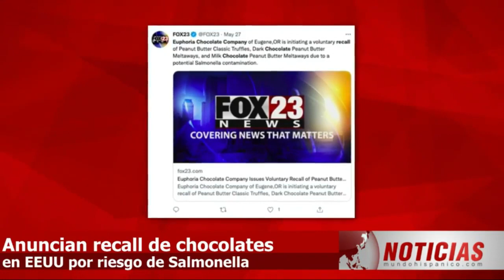AUMENTA CIFRA MORTAL Balacera en hospital de EEUU deja fatídico saldo y revelan que motivo pudo ser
AUMENTA CIFRA MORTAL. Balacera en hospital de EEUU deja fatídico saldo y revelan cuál pudo ser el motivo del tiroteo